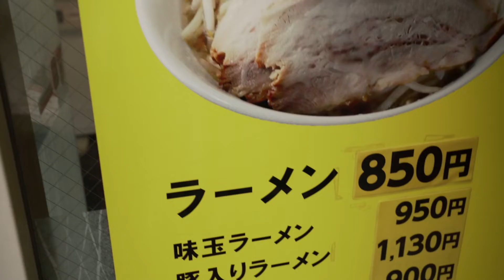【外国人の反応】初めての二郎系ラーメン！Robertにはデカすぎた！？｜Trying Japanese Ramen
今回は日本食の代表でもあるラーメン💛普段は醤油ラーメンが大好きなロバート。今回初めて二郎系ラーメンを食べました。広島グルメ「やま虎」に行ってきました！

This week, I tried Jiro-kei ramen for the first time! This style of ramen is very common in the Kanto area, but there are a few ramen restaurants in Hiroshima that have it too! It’s very famous for its large size, the amount of garlic added, and for its thick noodles, so I was excited to try it for the first time! But was it too much for me? Watch to find out!

˗ˏˋ  Welcome to Parker House  ˎˊ˗

初めまして、ロバートとゆいです。
英会話スクールとカメラマンを夫婦でしています！

【私たちの主な動画】
  𖠚　 私たちのなんでもない日々
👨🏼   ロバートの「初めてシリーズ」in Japan
⛩   広島近辺のおすすめの場所紹介

などなど楽しい！面白い！好き！と
思うものを撮っていきたいと思います。

このYoutubeチャンネルでは楽しむこともできるし、
「本当にこの英語って使うんだ〜」と思ってもらえる
動画にしたいです！